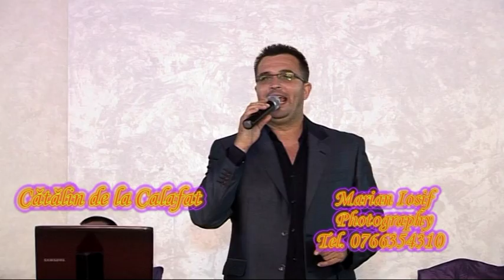CATALIN DE LA CALAFAT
NUNTA CRAIOVA